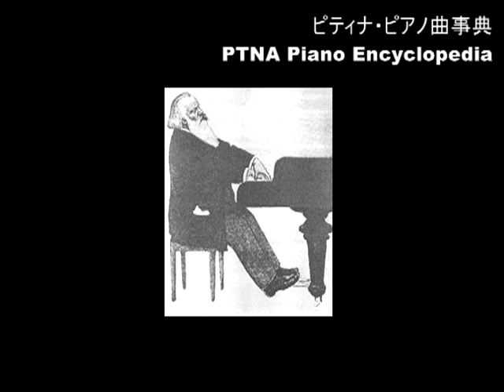ブラームス／6つの小品 6.間奏曲Op.118／演奏：園田高弘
■ ブラームス／6つの小品
 6.間奏曲 Op.118 ／演奏：園田　高弘
■ Brahms Johannes／6 Stücke
 Intermezzo Es dur op.11-6 Op.118 ／pf: Sonoda Takahiro